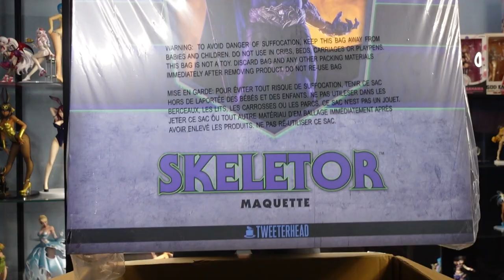1/5 Tweeterhead Skeletor stature unboxing & review.